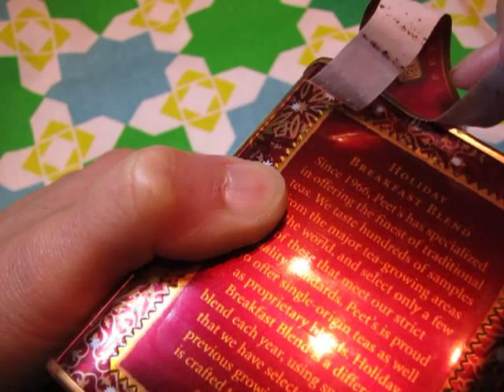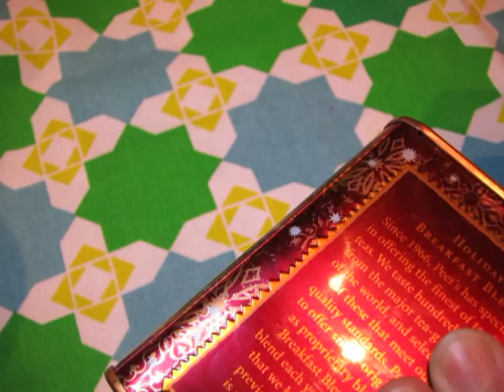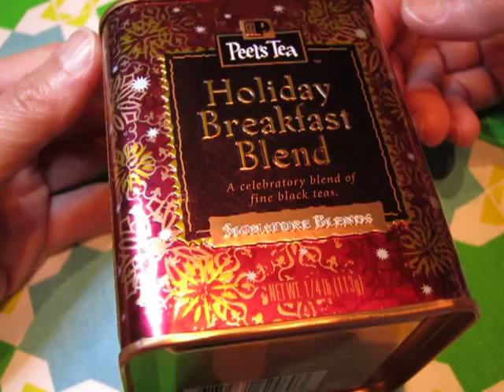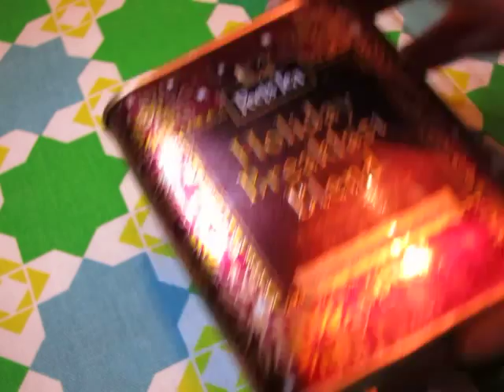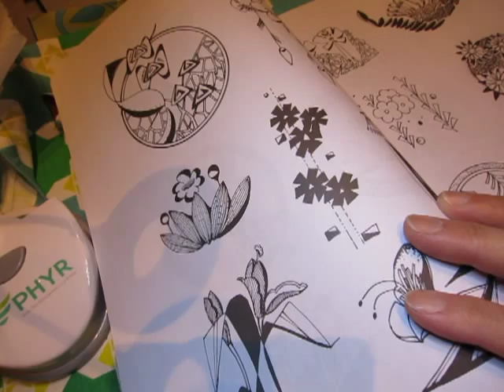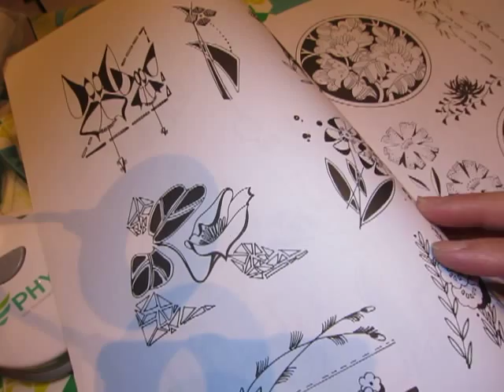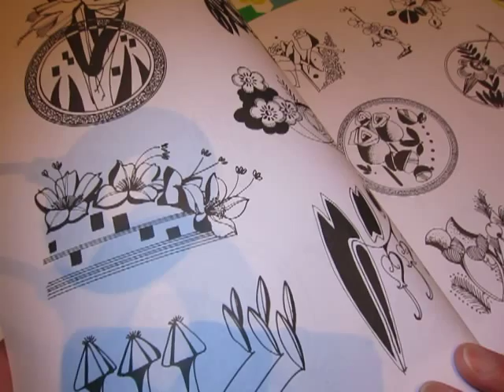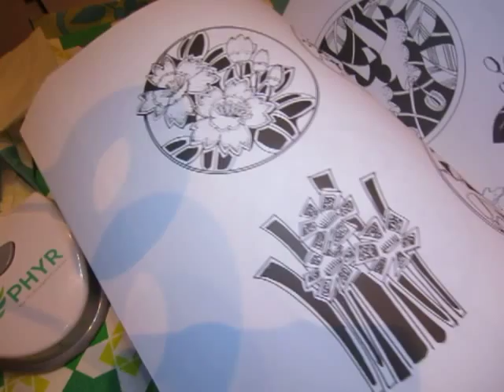Blablabla - generosity, food, body etc